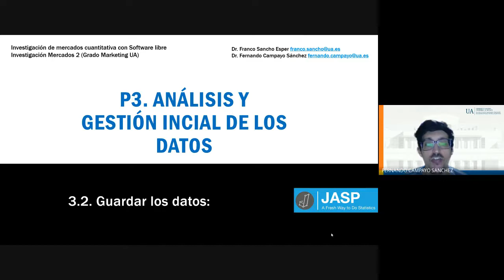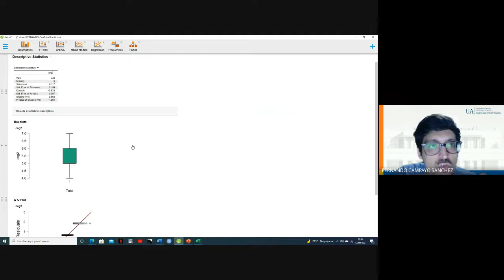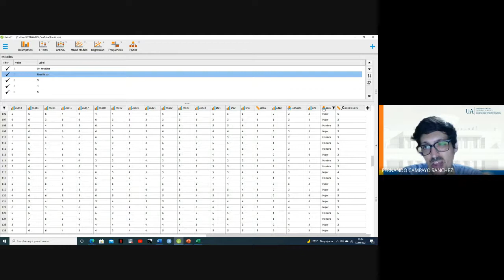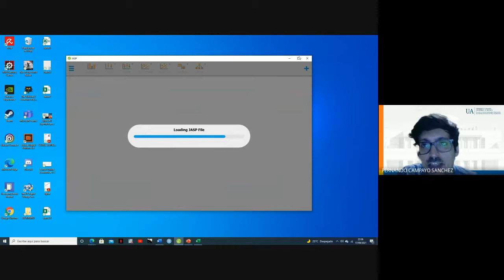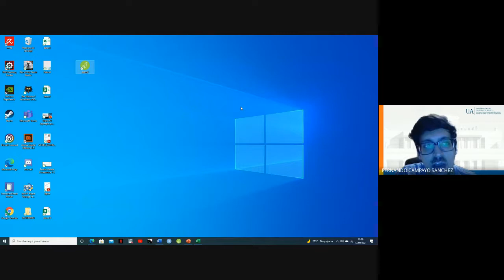3 2 Guardar datos y analisis en JASP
Explicación de como guardar datos analisis en JASP.